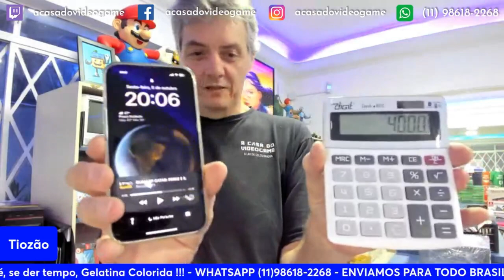OS MELHORES ITENS DA ÚLTIMA LIVE DE VENDAS DO TIOZÃO PT.26